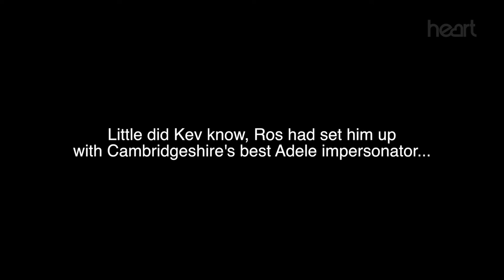Adele visits Heart Breakfast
Listen back to the moment Kev thought an Adele impersonator was the real thing! Mwahahaha! Ros x